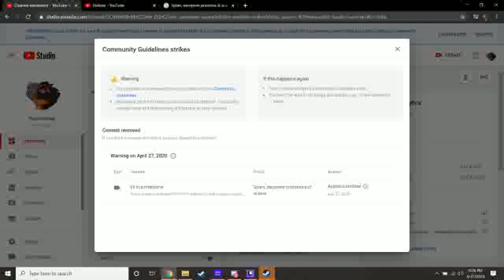youtube scam video speedrun (first speedrun) (wr!!!! 9.34 bookmark%)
first speedrun!!!
sorry for background noise my family was over lmao rip